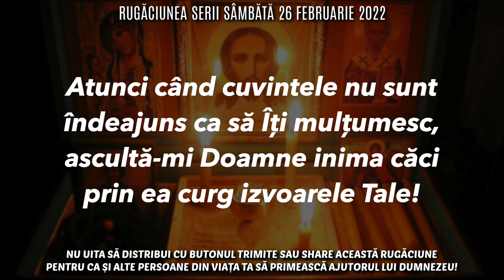Rugăciunea Serii Sâmbătă 26 Februarie 2022 🙏 Rugăciune Scurtă Pentru O Noapte Liniștită